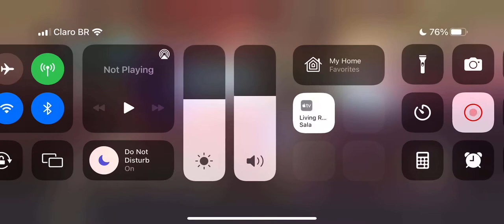All Characters, Game Modes & Battle - Disney Mirrorverse BETA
This video archive showcases last beta update to Disney Mirrorverse prior to global launch on June 23rd, 2022. While this is not an informational how to play or live battle mode video, its purpose is to serve as record to go back and look at throughout the games life cycle for comparison as Kabam Games grows this amazing concept. So yes, descriptions are short and fast as part of the cllick through, as they are meant to be paused later on if needed for reference.

Below are time markers showcasing which characters, game modes and features are showcased and when during the pre-global launch video. Feel free to click the time log below to skip to the featured aspect of the game you'd like to see!

Come join us and put your name down on The Guest List!

0:00 Opening Screen
0:15 Mode Select
0:24 Supply Runs
0:36 Tower of Talents
1:01 Events
1:26 Battle Example (Event)
2:52 Guardians Screen
3:34 Hades
4:38 Tron
5:31 Evil Queen
6:29 Snow White
7:28 Minnie Mouse
8:26 Mickey Mouse
9:31 Mr. Incredible
10:39 Rapunzel
11:37 Gaston
12:30 Ariel
13:25 Baloo
14:23 Ursula
15:16 Scrooge
16:11 Frank Wolff
17:07 Eve
18:00 Buzz Lightyear
18:59 Anna
19:58 Oogie Boogie
20:59 Ian
21:51 Baymax
22:42 Hercules
23:38 Tiana
24:35 Maui
25:25 Elsa
26:20 Aladdin
27:09 Hiro Hamada
28:03 Jack Sparrow
28:52 Scar
29:40 Belle
30:23 Merida
31:09 Stitch
31:55 Woody
32:47 Judy Hopps
33:30 Jack Skellington
34:18 Sulley
35:25 Mulan
36:16 Mike Wazowski
37:01 Captain Hook
37:50 Maleficent
38:40 Donald Duck
39:54 Goofy
40:45 Genie
41:32 Anger
42:24 Tinkerbell
43:20 Guardians Screen - Materials
43:44 Store
44:38 Alliances
45:10 Calendars
45:20 Daily Cards
45:30 Timekeeper Crystal
45:43 Objectives
46:06 Crystal Grab & Release
Join us on Twitch for Live Q&A for Disney Mirrorverse, DSA, Disney, stories, new games & more

Be sure to also follow this amazing community of Disney Mirrorverse Content Creators for first impressions, gameplay, strategies and more!